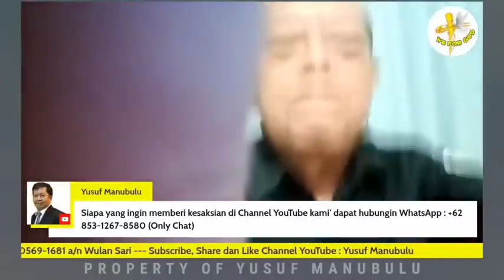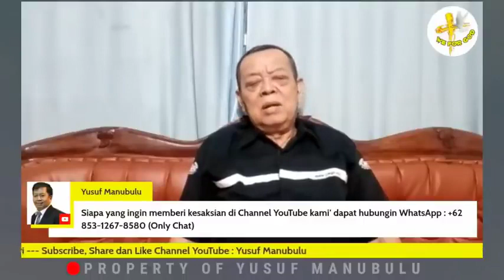Geger 1 keluarga haji tinggalkan islam dan masuk Kristen